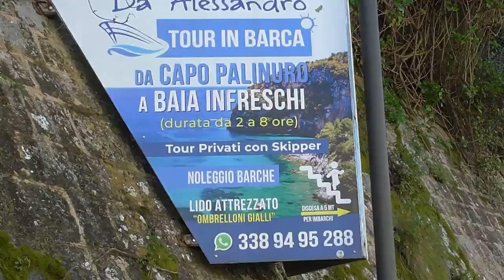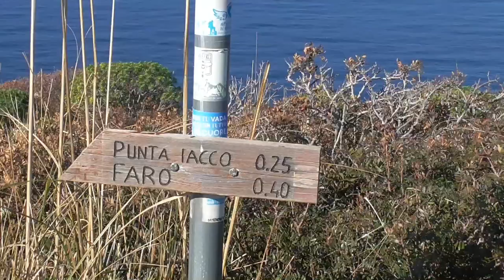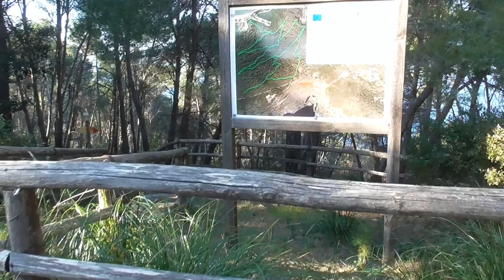Capo Palinuro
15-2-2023 ,Capo Palinuro è un promontorio roccioso della costa della Campania meridionale, tra il golfo di Velia e quello di Policastro, nel Cilento in provincia di Salerno. Si spinge per circa 2 km nel mare Tirreno, a ovest della foce dei fiumi Lambro e Mingardo. Vi è ubicata la stazione meteorologica di Capo Palinuro.
Il suo territorio rientra nella frazione Palinuro del comune di Centola.